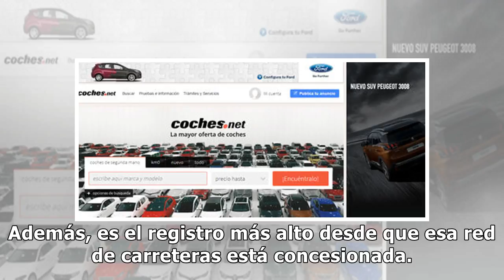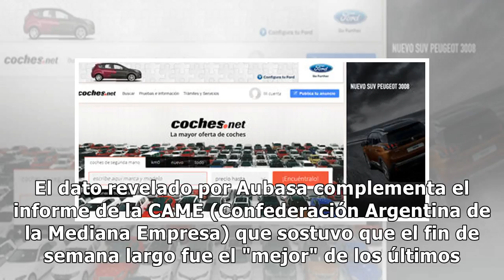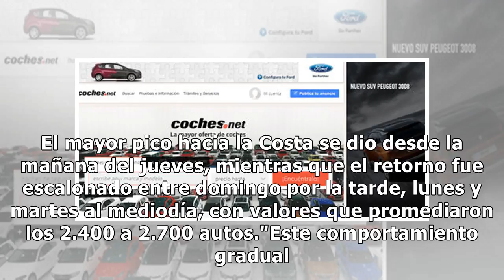Récord de Pascuas: más de 550 mil autos viajaron a la Costa durante el fin de semana XXL